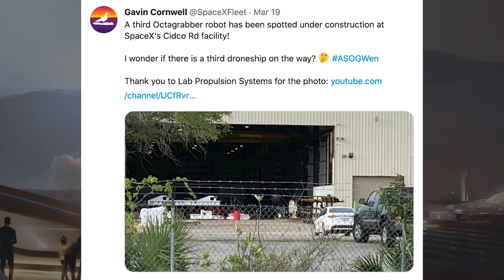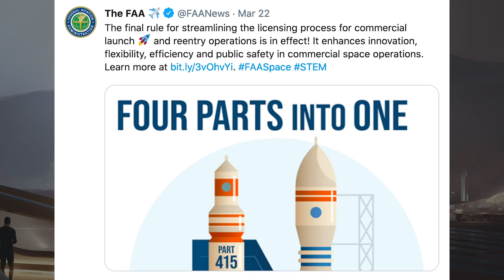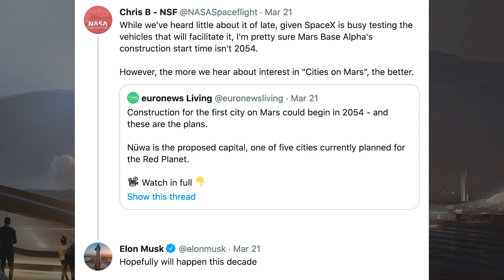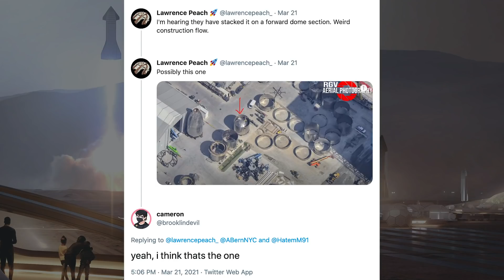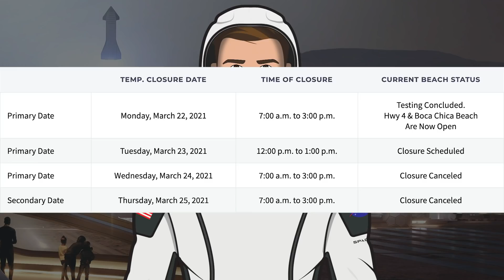SN11 Flight Very Soon After Static Fire Completed! SpaceX Starship Updates! TheSpaceXShow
Welcome to the latest SpaceX Starship updates video from TheSpaceXFans. Starting off this video, is another launch with Starlink-22 and some other standard SpaceX news. For the Boca Chica stuff, all sorts of infrastructure work has been going on. Then there’s Starship and GSE test tank activity to cover, with hopefully the SN11 flight very soon after static fire completed! Sit back and enjoy!

Mary (BocaChicaGal) & NSF Robotic Camera Team. Super Heavy BN1 Moved in the High Bay | SpaceX Boca Chica. YouTube. NASASpaceflight. March 24, 2021.

Mary (BocaChicaGal). Aerocovers for New Starship Delivered - SN11 in Good Shape after Static Fire | SpaceX Boca Chica. YouTube. NASASpaceflight. March 23, 2021.